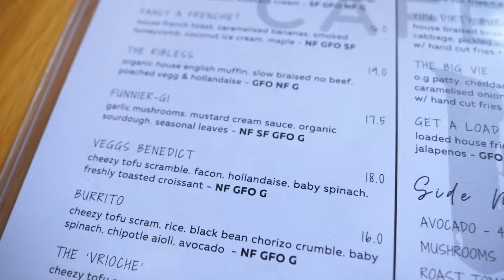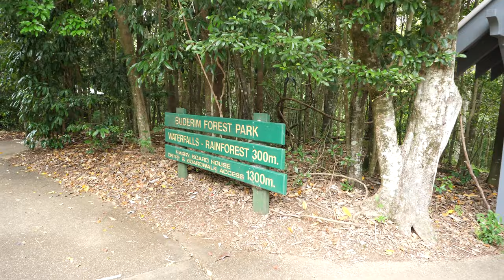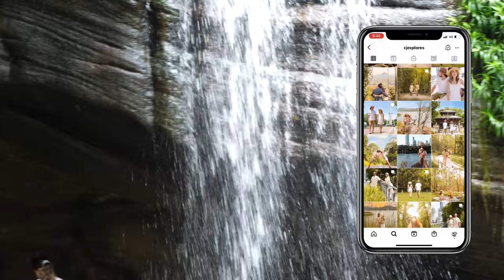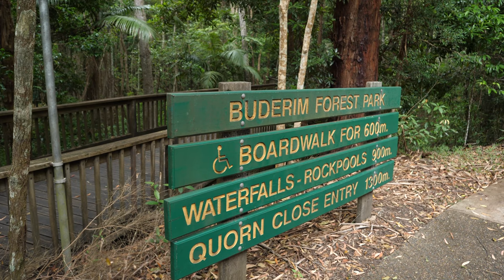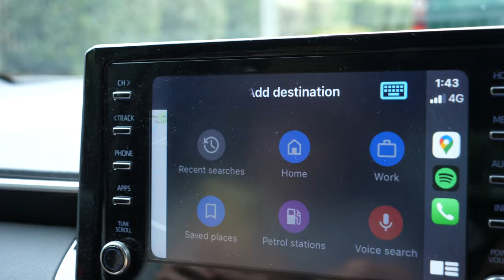Exploring Buderim's Cafe Scene & Beautiful Waterfalls | Sunshine Coast | Queensland Travel Vlog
We spent a day in beautiful Buderim, a small mountain town in the Sunshine Coast, Queensland. For breakfast we ate at an all vegan cafe, Cafe Vie, which seriously had some of the tastiest plant based food we'd eaten in a long time. Afterwards, we headed to Buderim Forest Park to visit Serenity Falls and walk along the boardwalk.